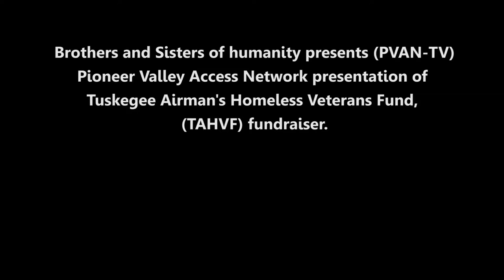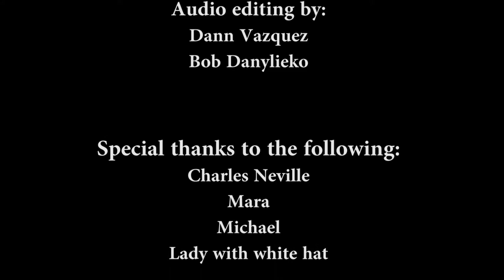Noho Live & Speak Up America - Episode 2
Host "Downtown" Daniel Evans of Northampton brings awareness of the struggle of veterans trying to find shelter and food through local music and community.

Part 1 - Downtown Daniel performs at the First Church in Northampton. Mixed in are a few viewpoints and opinions from the public on a proposal ballot for equity pertaining to drug and truth testing those in government who serve us.

Produced by Daniel Evans
Video by Bob Danylieko, Dann Vazquez, & Terrence Smith